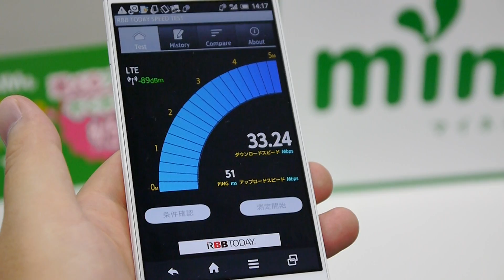【速度計測】mineo版「AQUOS SERIE SHL25」はCAもWiMAX 2+も対応01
【速度計測付き】MVNOなのに本気の全部入り、mineo仕様の「AQUOS SERIE SHL25」速攻レビュー | BUZZAP！（バザップ！）